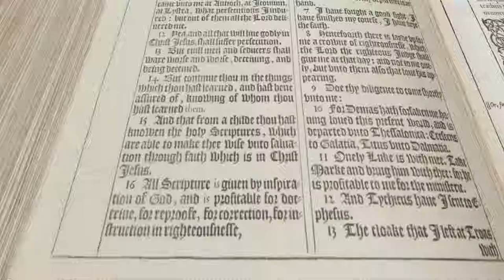Peter James - Signs of the Times - Swetland Lectureship